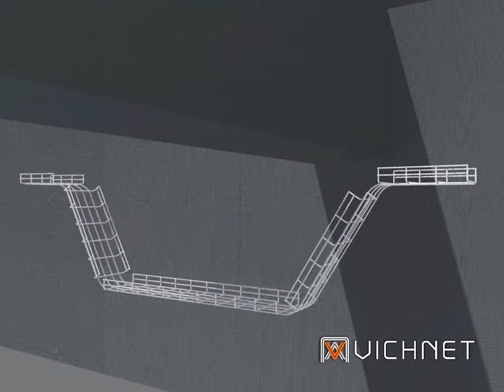Vichnet cable tray /cable basket tray/ wire mesh cable tray/cable ladder install method